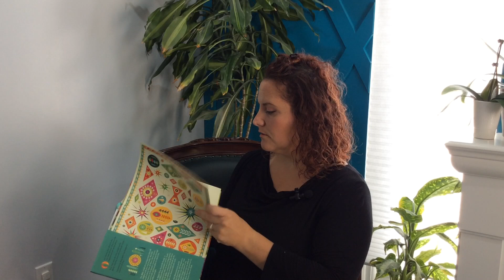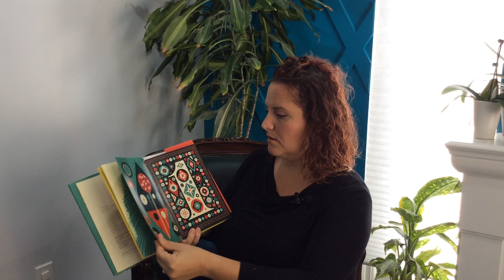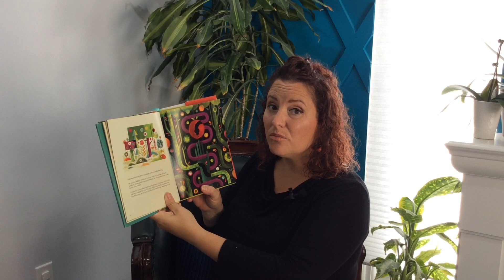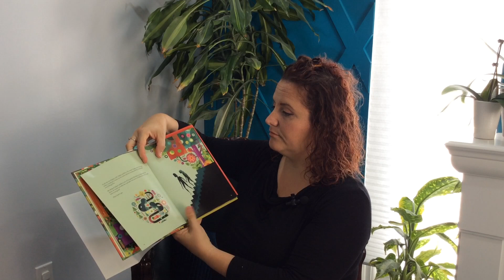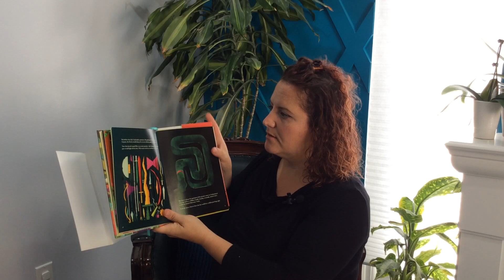The Biggest Story: Chapter 1 by Kevin Deyoung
The Biggest Story:Take a dive into the Bible with this vibrant and colorful retelling of our favorite stories. Chapter 1 covers Creation, and the fall of man.